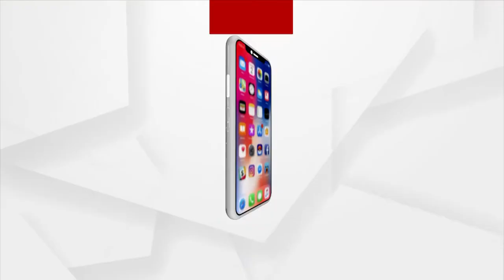ଓଡିଶାର ପ୍ରଥମ ମହିଳା ରାପ୍ ସିଙ୍ଗର୍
ଓଡିଶାର ପ୍ରଥମ ମହିଳା ରାପ୍ ସିଙ୍ଗର୍ । ନାରୀ ମାନଙ୍କ ଆଧାରରେ ଗାଇଛନ୍ତି ରାପ୍ ସଙ୍ଗ୍ ।